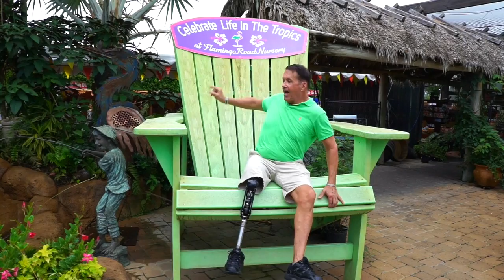DAY 11 of PAT WARD BIRTHDAY MONTH 2017! - Flamingo Road Nursery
"Dragon Fruit" -- Pat likes dragon fruit and wants to grow his own. So, Pat visits a local nursery in search of a dragon fruit tree. Does dragon fruit even grow on trees?  Come along and find out!

Happy Day 11 of Pat Ward Birthday Month to Pat Ward!

Writers: Michael Steinberg and Pat Ward
Producer, Director and Editor: Michael Steinberg